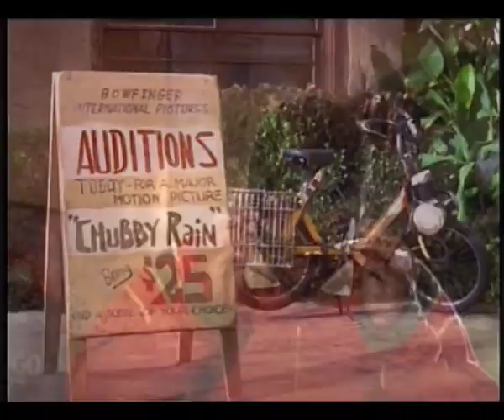BowFinger Movie Trailer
Enjoy the fun with Eddie Murphy and Steve Martin- together for the first time
in the hit comedy BowFinger please enjoy this great comedy movie highlights.

Stay tune more great movie highlights coming soon.